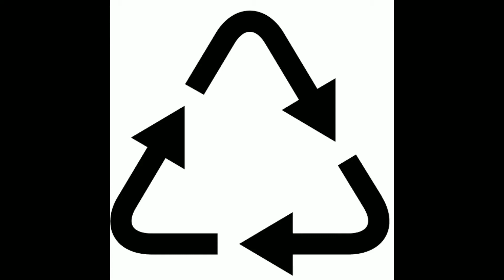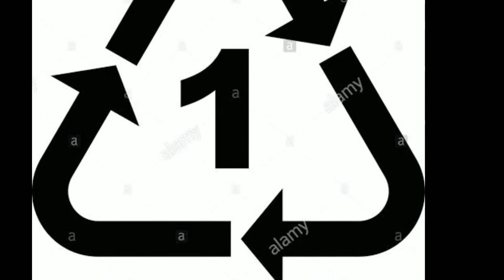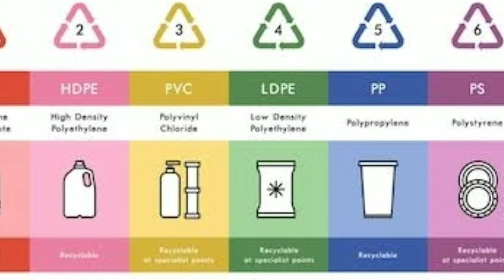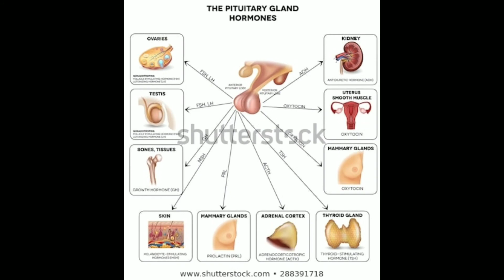Secrate Of Plastic Bottle !! চিহ্ন অথবা মার্ক দেখে জেনে নিন !! কতো বার ব্যবহার করবেন !! অজানা রহস্য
Plastic is an essential component of many items, including water bottles, combs, and beverage containers. Knowing the difference, as well as the SPI codes, will help you make more informed decisions about recycling.

The seven types of plastic include:

Polyethylene Terephthalate (PETE or PET)

High-Density Polyethylene (HDPE)

Polyvinyl Chloride (PVC)

Low-Density Polyethylene (LDPE)

Polypropylene (PP)

Polystyrene or Styrofoam (PS)

Miscellaneous plastics (includes: polycarbonate, polylactide, acrylic, acrylonitrile butadiene, styrene, fiberglass, and nylon)

When it comes to promotional giveaways, and even items we use around the house, there is no material more important than plastic. The same can be said for the items we use at the office. Most of our supplies contain at least a little bit of this material. In fact, humans have thus far produced 9.1 billion tons of plastic!

For the sake of the environment, it’s important to know the different plastic types and their uses, as well as the resin identification codes found on each. This will help you make informed decisions when it comes to recycling.